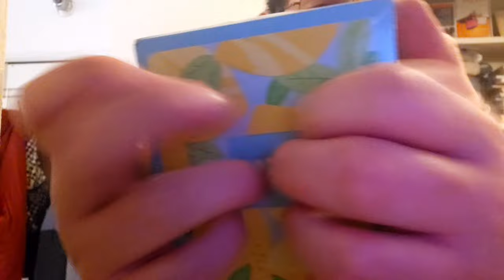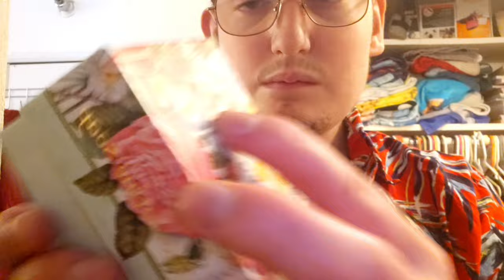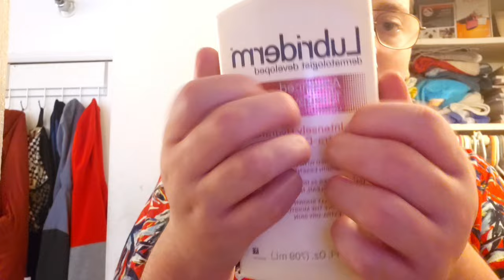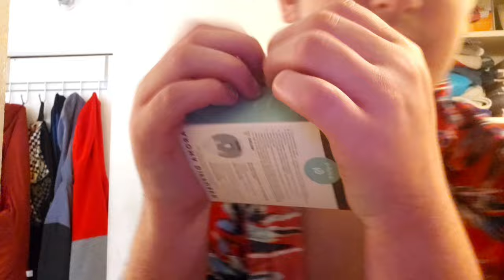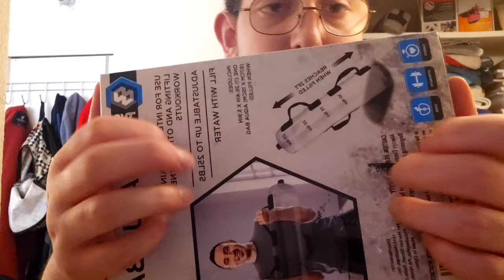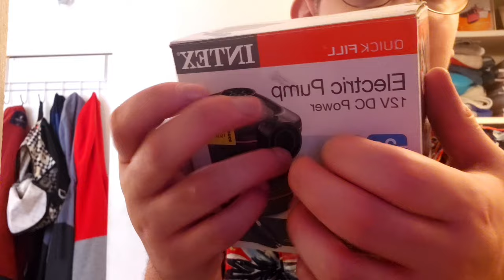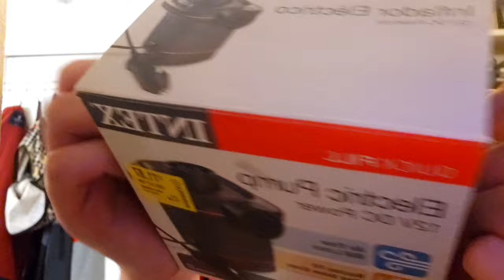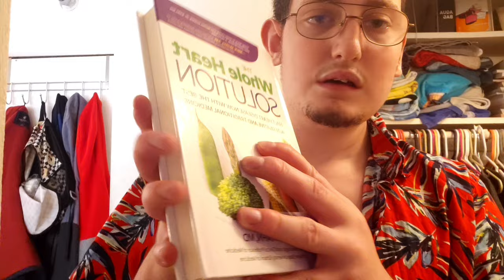ASMR My 300Th Video Special With Random Triggers